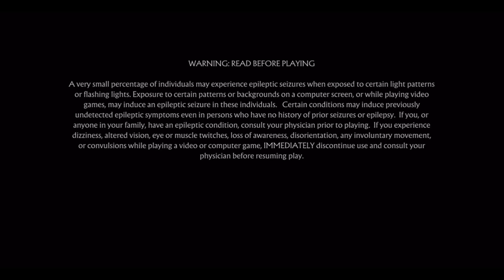MORTAL KOMBAT 11 GAMER PSP [FULL] PART 1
Wear Dear Dawn Of The Mask Scorpion! It’s A Mask!!!

Mortal Kombat 11 My Videos Studio Bloodhound Leo Lion

Your My Leo Lion Hounds Videos Movies Bloodhound Ninja Man PSP Time